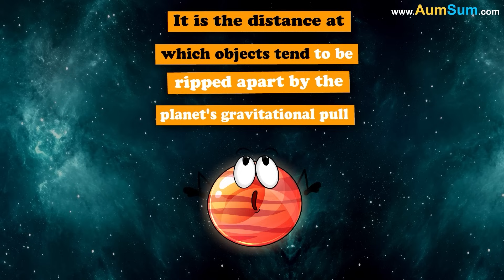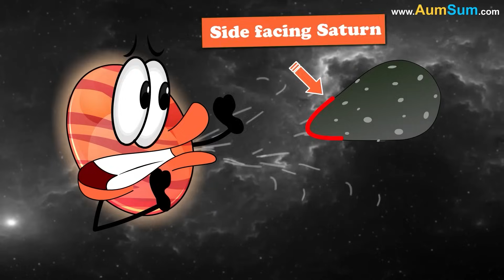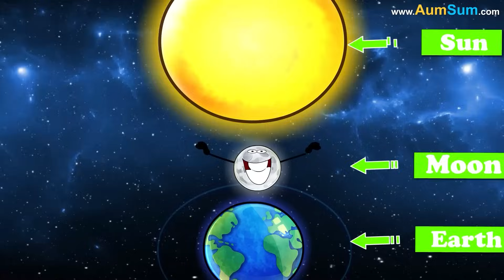Why do Astronauts keep Floating in the Spaceship? + more videos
Why do Astronauts keep Floating in the Spaceship?
They are not floating! They are swimming!
Oh AumSum!
In vacuum, gravity causes all objects to fall at the same rate.
Hence, in the Space-Station, the Astronauts and the Objects are also falling at the same rate. Now, as the Astronauts and the Objects are falling together, they appear to float as compared to the Space-Station.
Wait, but is the Space-Station also falling towards Earth?
Yes, but as it is moving at just the right speed, the curve of its fall matches the curve of the Earth. Hence, the Space-Station keeps falling towards the Earth but never hits it.